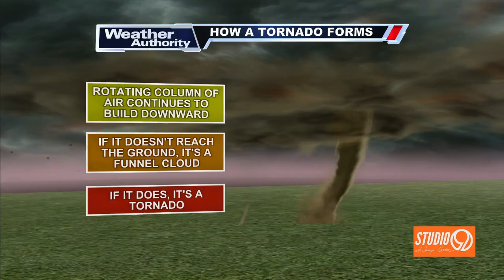John Dolusic explains how a tornado forms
Meteorologist John Dolusic explains how a tornado forms.